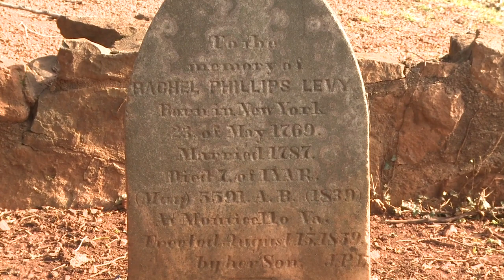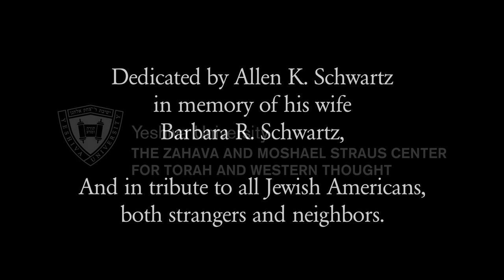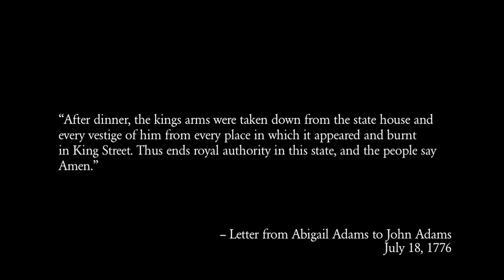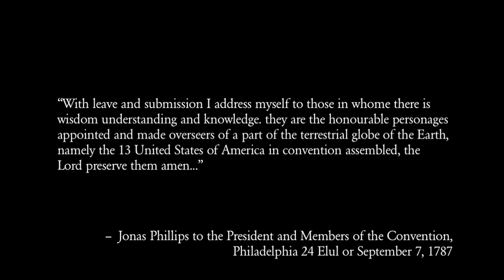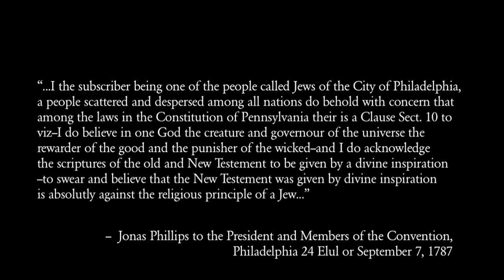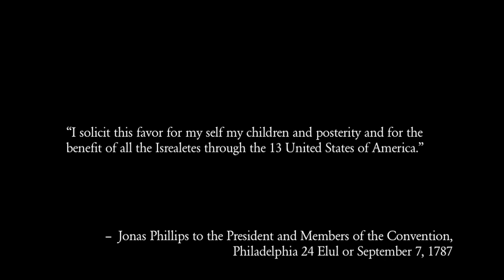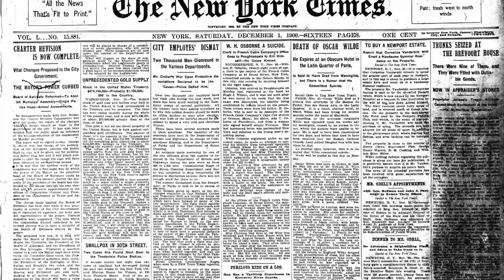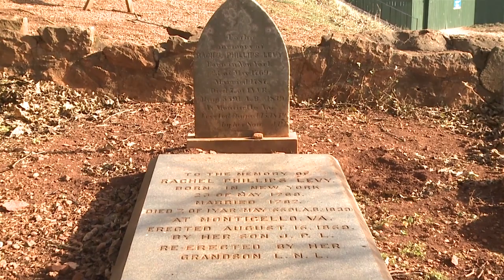Jewish Ideas and the American Founders - Ep. 1: The Yiddish Letter and the Declaration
Combining history with theology and politics, Rabbi Meir Soloveichik's online course on "Jewish Ideas and the American Founders" examines Jewish contributions to the early republic by tracing the life of one remarkable Jewish family. Jonas Phillips was a religious Jew and an American patriot, and his life is a testament to the Jewish significance of the uniquely American tradition of religious freedom. His story and the stories of his children orient us toward an understanding of American politics, culture, and law that combines modern and biblical ideals—contract with covenant, faith with freedom, and equality with pluralism. The Phillips family helps us to see just what makes America so unique in Jewish and world history—what is worth protecting, worth celebrating, worth bequeathing to our children.

In this first episode of the course, Rabbi Soloveichik traces the life of Jonas Phillips from his journey to American as an indentured servant to his becoming a dedicated patriot who fathered of one of America’s most important Jewish families.